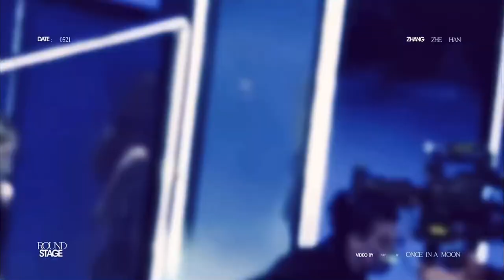《环绕 Surround》(FansCam 饭拍) Zhang Zhehan 张哲瀚】Live 20210521 vy狂欢节 Stunning Satge Performance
《环绕 Surround》(FansCam 饭拍) Zhang Zhehan 张哲瀚】Live 20210521 vy狂欢节